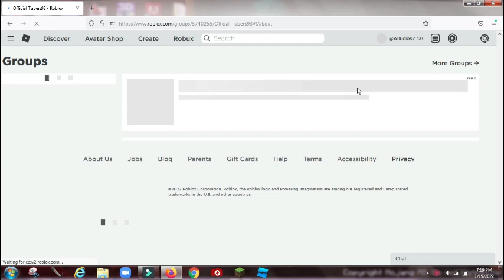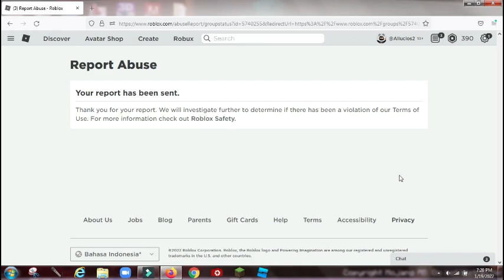Lets report tubers93's group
Comment Robloxsafefromhacker if you have report the group